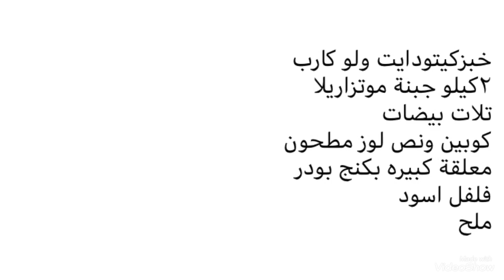برجرلوكارب وكيتو وبدون دقيق😋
المكونات في اخر الفيديو
كلهاصحيه